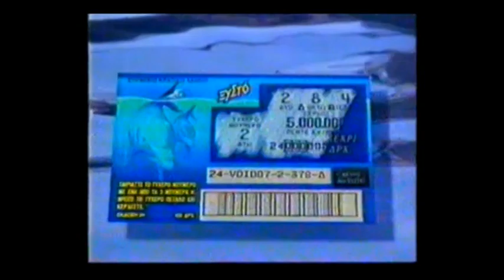διαφημιση ξυστο φιλιππιδης μπιμπιλας